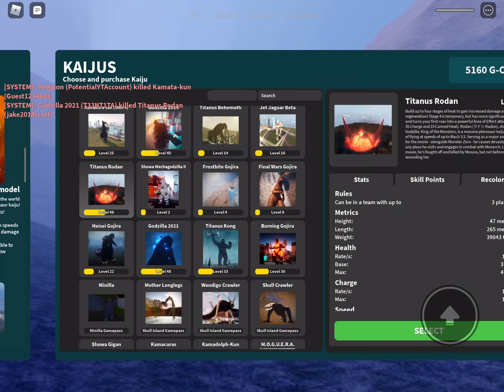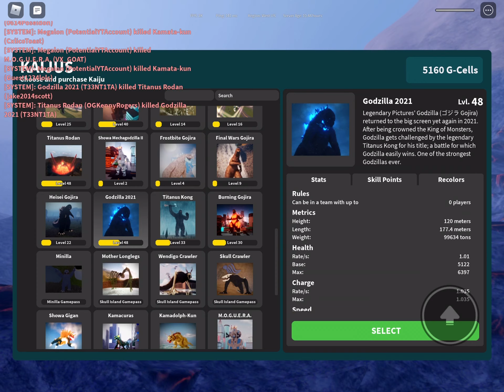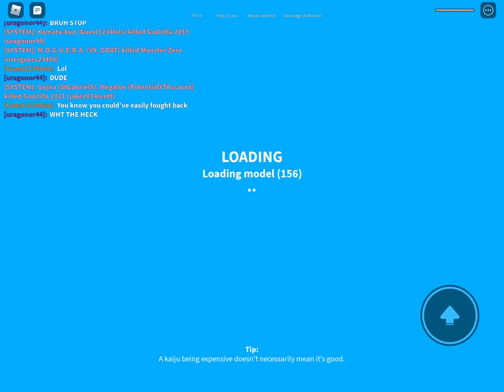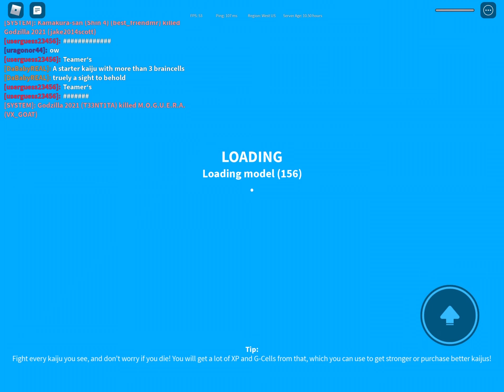Rodan versus Godzilla